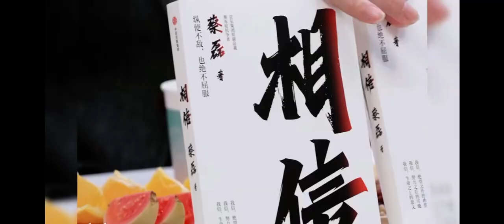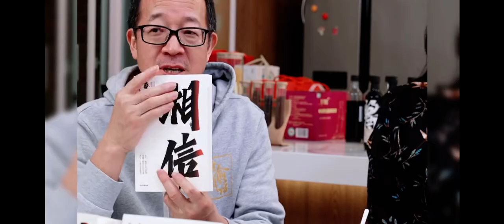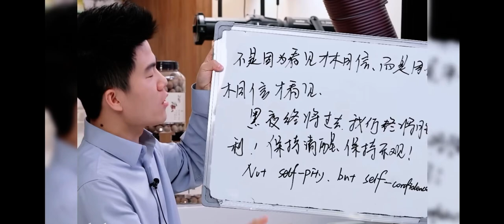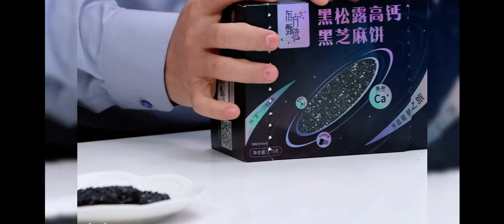2023年4月17日第37期嘉宾访谈：漸凍症抗争者京东集团原副总裁蔡磊（04172023）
蔡磊，男，1978年5月出生於河南省商丘市，漸凍症患者。
北京愛斯康醫療科技公司董事長、京東集團原財務副總裁、“互聯網+財税”聯盟會長、中國電子發票的推動者

这个细腻的大男孩今天严严实实的扣上了他衬衫袖口的纽扣；这个温柔的小王子跟你说所有的情绪都是正常的；这个有担当的男人告诉屏幕前的孩子相信不是盲目乐观，不是幻想，是基于技术、科学、理性的判断。
舍予，关爱，奉献人生的厚度早已超越了年纪叠加的长度，相濡以沫，鸳鸯共舞，伟大的爱情，让人感动！
蔡磊老师诠释了“生活意义”，如果生活只属于他私人的意义是完全没有意义的，属于私人的意义是经不起考验的，真正的“生活意义”都是共同的意义，是别人能够分享的意义，被别人认定的有效的意义，生活的意义在于为团队贡献力量。蔡磊老师让更多人关注渐冻症这个群体，组建科研团队想要攻克渐冻症这个世界难题，即使失败，也是对全人类的贡献，写的书给初入职场的人以鼓励，让他们知道我做的事能给别人创造什么价值，而不是我能够得到什么回报，鼓励人们走出自己的舒适区，去做一些有挑战的事情。生活的意义在于对人类全体发生兴趣并与之合作为我们的世界做出贡献。生活的意义是现实被我们所赋予的意义，而不是以我们赋予现实的意义感受现实，我们所感受的不是现实本身。